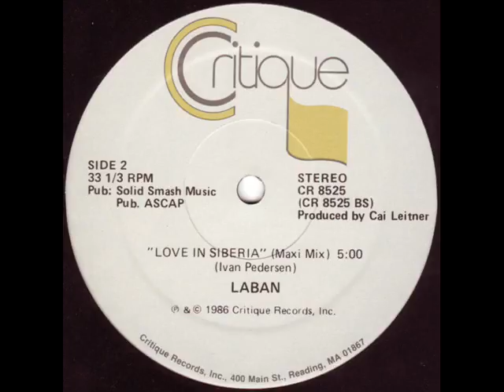Laban ‎– Love In Siberia 1986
Una coleccion de verdad y no migajas.
Muy buen dia Amigos los saluda su servidor y amigo Manuel Guillen Davila compartiendo esta coleccion 620 y mi coleccion privada espero sea de su agrado, todo este material NO A SIDO OTORGADO por la Radiodifusora a sido conseguido por su servidor para ud espero sea de su agrado. Y Sayonara . Una coleccion de verdad y no migajas.
Muy buen dia Amigos los saluda su servidor y amigo Manuel Guillen Juarez compartiendo esta coleccion 620 y mi coleccion privada espero sea de su agrado, todo este material NO A SIDO OTORGADO por la Radiodifusora a sido conseguido por su servidor para ud espero sea de su agrado. Y Sayonara .